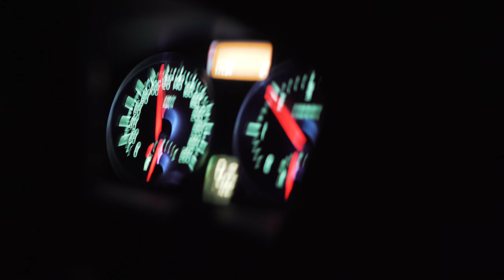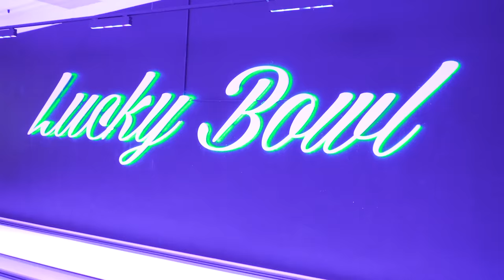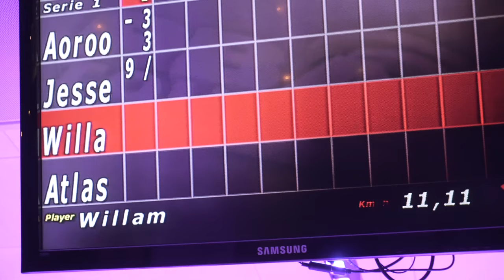My first VLOG - Let's go Bowling 2018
Yay for my first vlog!
We had a really fun time bowling in "Lucky Bowl" Stockholm.

I was completely exhausted afterwards.

I hope you enjoyed my video at least.

Take care doggos!

WALK THE MOON - Lost In The Wild (Audio)